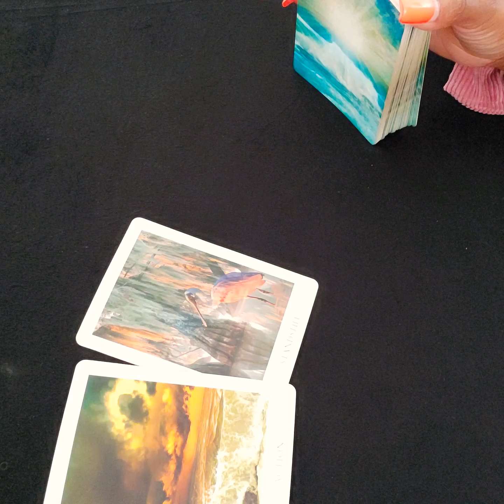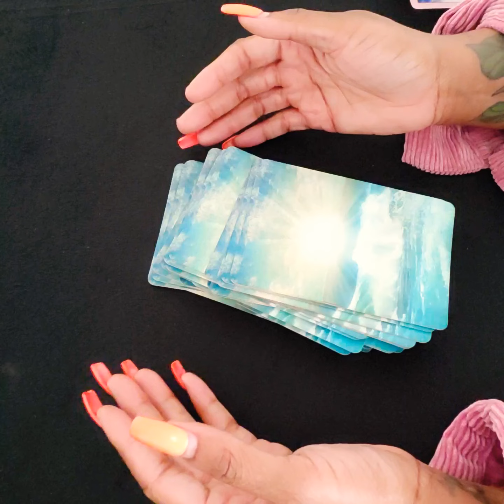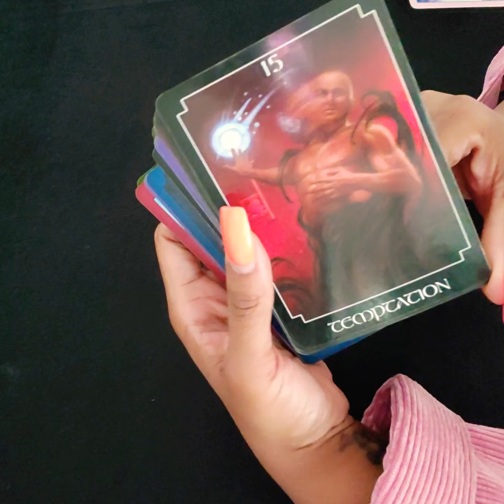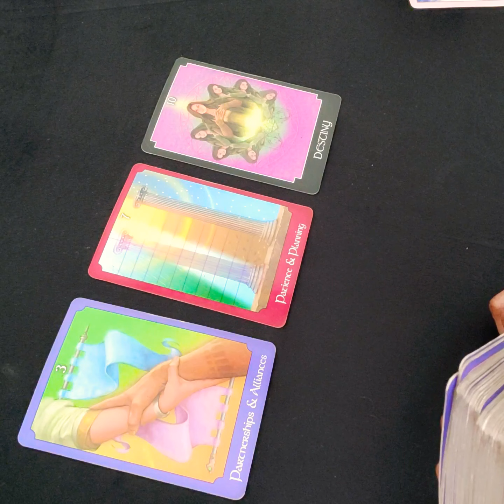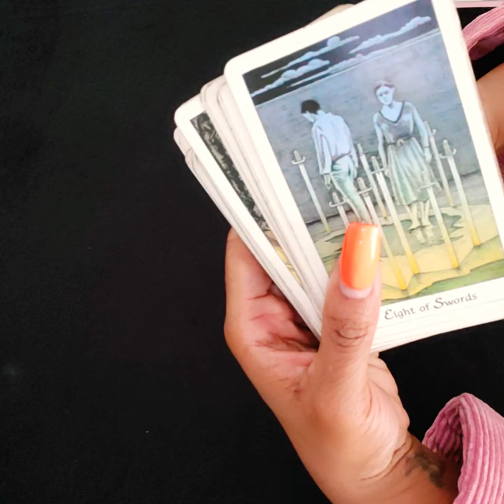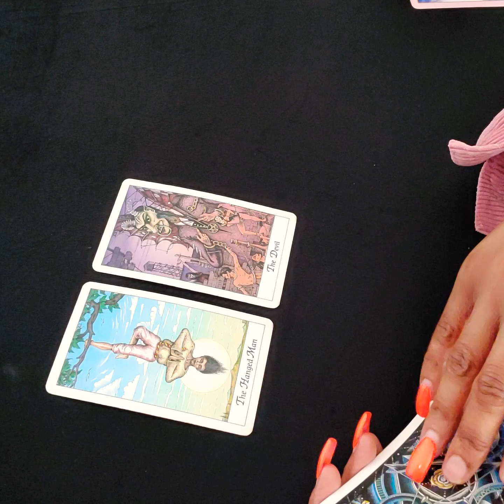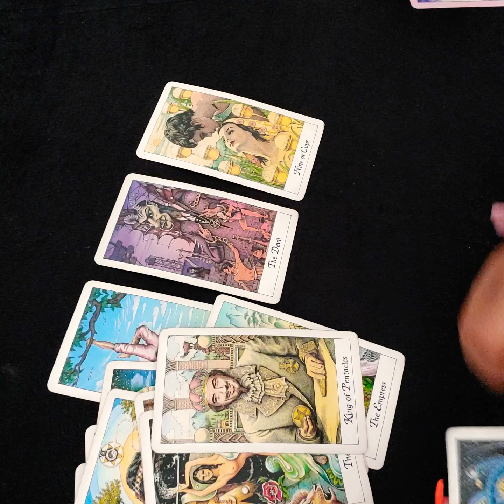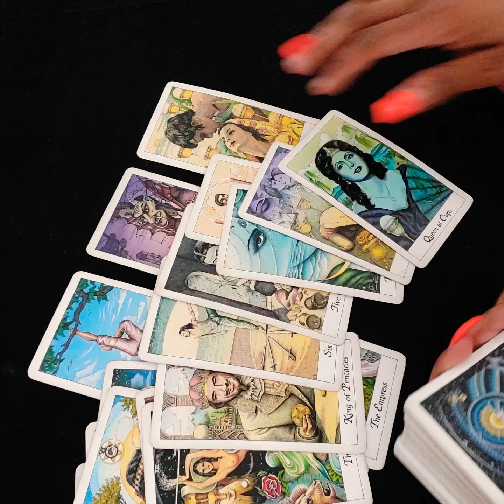Air Signs 🌬 Friend Zoned ✋️... Weekly